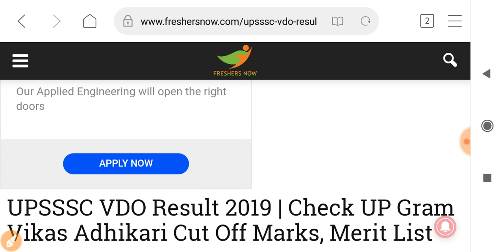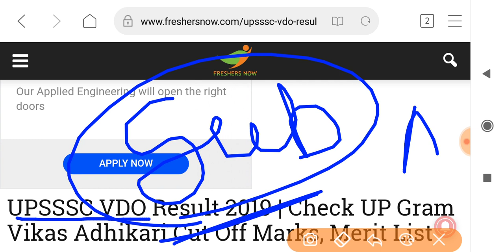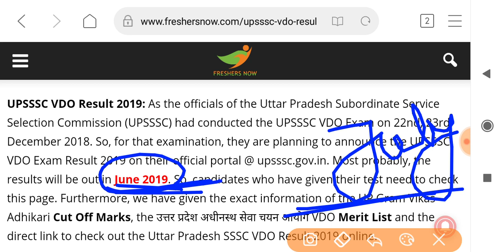up vdo result latest news।। part 18